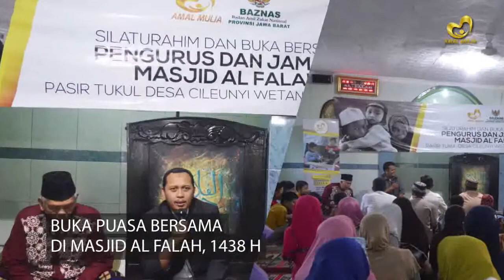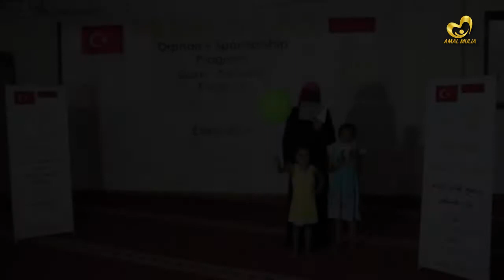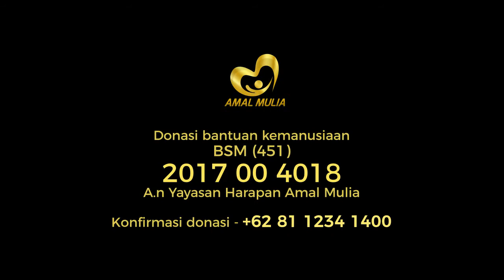Penyaluran Bantuan Kemanusiaan 2017 - Amal Mulia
Amal Mulia Kita Untuk Mereka
Karena manusia tak akan bisa menolong semua ummat di Bumi yang sedang dalam kesusahan, maka manusia butuh pertolongan orang lain untuk menjadi tangan-tangan mereka.
Alhamdulillah Yayasan Harapan Amal Mulia telah menyalurkan kembali donasi yang Anda titipkan melalui kami. Penyaluran donasi pada tahun ini , 2017, ialah: Penyaluran untuk pengungsi gunung agung, Berbagi Al Qur'an, Buka Puasa bersama di Masjid al Falah, Buka Puasa bersama di Masjid Al Aqsa, Berbagi Qurban di Palestina, Hari Raya Idul Fitri untuk anak Yatim di Palestina, Berbagi al Qur'an untuk Lembaga Tahfidz di Palestina, dan yang terbaru adalah Penyaluran donasi untuk pengungsi Rohingya, dan sebagainya.
Mohon do'a, restu, dan dukungan Anda agar Yayasan Harapan Amal Mulia tetap istiqomah dalam menyebarkan kebaikan dan menolong sesama.
Kita semua adalah manusia. Diciptakan untuk kebersamaan.
Mari bersama kita tebarkan Amal Mulia kita untuk berbagi kepada sesama.
Donasi peduli kemanusiaan
Bank Syari'ah Mandiri (451)
No. Rek. 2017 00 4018
A.N Yayasan Harapan Amal Mulia